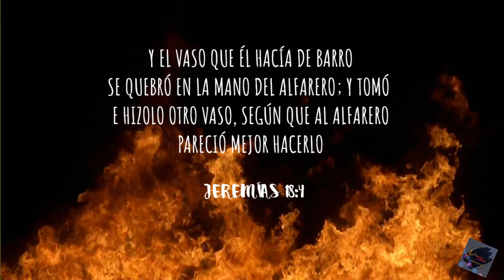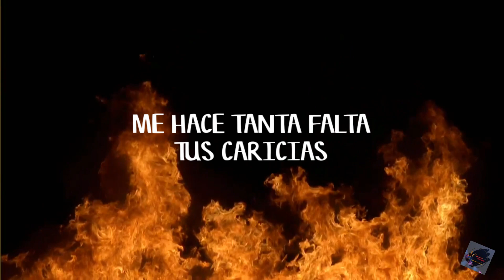VASIJA QUEBRANTADA (FELIXIS FALCÓN FT. CHANEL NOVAS) LETRA UNA SOLA ADORACIÓN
Y el vaso que él hacía de barro se quebró en la mano del alfarero; y tornó é hízolo otro vaso, según que al alfarero pareció mejor hacerlo.
Jeremías, 18:4